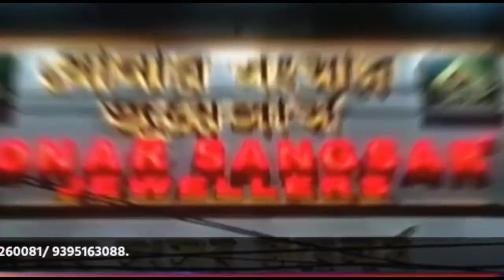যোগাযোগ বিচ্ছিন্ন এলাকায় পরিণত রাতাবাড়ি কালাপানি গ্রাম! ফের জোরদার হয়ে ওঠলো সেতু নির্মাণের দাবি